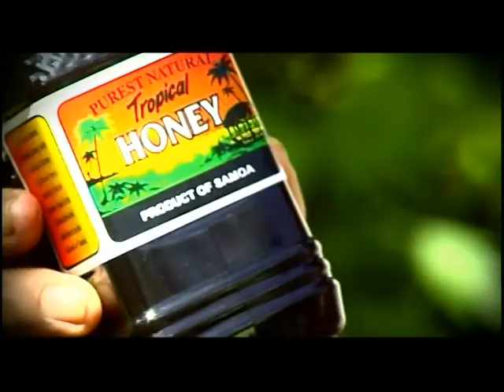WIBDI Organic Farming in Samoa (SAMOAN LANGUAGE)